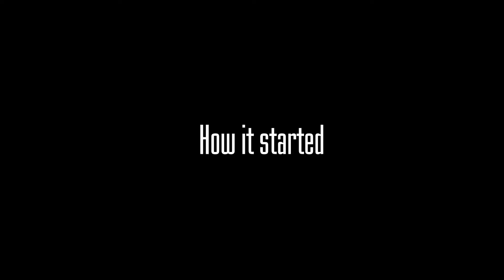Crazy Midaadi Home Dance 3 - African Dance Comedy Video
Crazy Midaadi Home Dance 3 - Pure African Dance Comedy (Ugxtra Comedy)